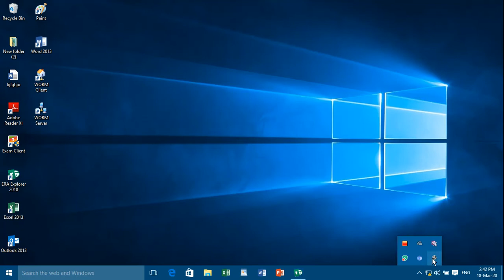KYP Session 107 ka End Test || CIT Session #54 || Kushal Yuva Program || Namaste KYP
KYP BS CIT SESSION 107 के End Test के सारे प्रश्नों का हल किया गया है।

Namaste KYP YouTube Channel but my purpose of putting videos related to KYP is that you will learn to do online exams from it and if you do KYP then learn by watching this video and then go to read and make it yourself.

Video Create by :- Lagan Sir

Powered by:- Namaste KYP